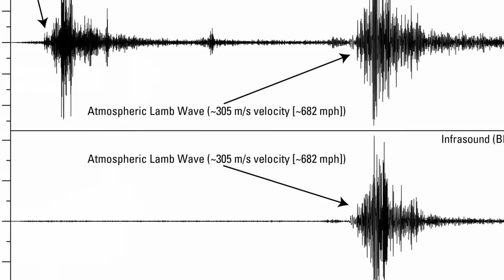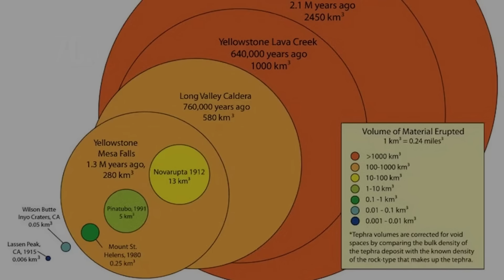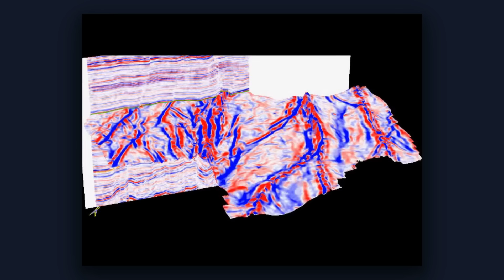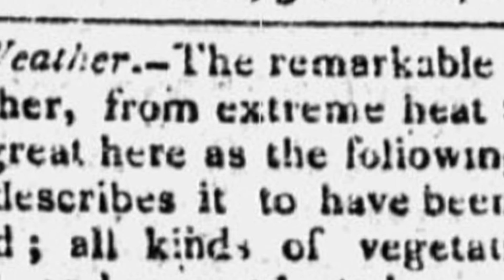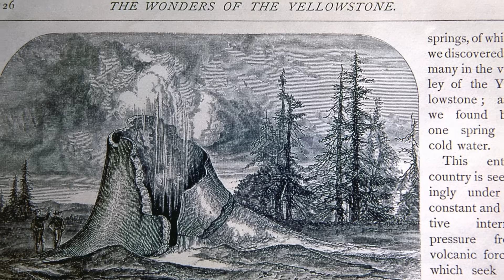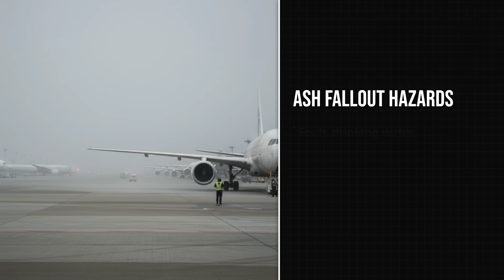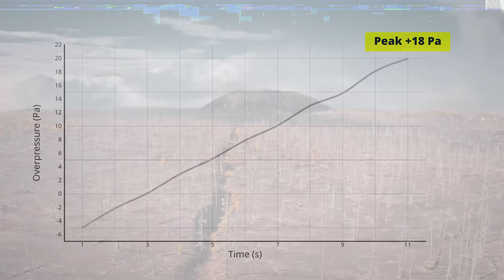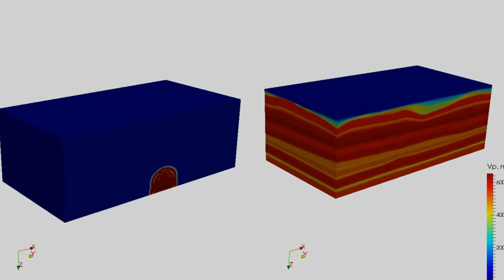1 MINUTE AGO: Yellowstone's Black Diamond Pool Erupts Again - Ring of Fire Responds Globally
🌋 BREAKING NEWS: Yellowstone’s Black Diamond Pool has erupted again, triggering renewed concern as scientists observe global seismic and volcanic responses across the Ring of Fire. The sudden hydrothermal eruption highlights escalating pressure beneath Yellowstone’s vast magma–hydrothermal system, drawing international attention to potential cascading geologic effects. ⚠️

Researchers report rapid superheating, pressure release, and vent destabilization within the geyser basin. Experts warn that intensified hydrothermal activity can signal broader system changes, capable of influencing stress patterns far beyond Yellowstone—coinciding with increased unrest at multiple volcanoes worldwide. While not a magmatic eruption, the event confirms heightened instability inside one of Earth’s most powerful volcanic systems.

In this video, we break down:

Why Black Diamond Pool erupting again is a critical warning sign
How hydrothermal blasts differ from magmatic eruptions
What Yellowstone activity reveals about global tectonic stress
Why Ring of Fire systems may respond simultaneously
What scientists are urgently monitoring as activity escalates

🌍 Stay informed with the latest updates on Yellowstone, hydrothermal eruptions, and Ring of Fire instability worldwide.